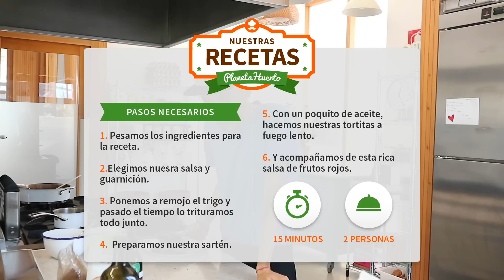10 Recetas Saludables - Tortitas con Trigo de Sarraceno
Esta  vez Juan Llorca nos trae  pancakes de Trigo Sarraceno sin gluten, para un desayuno rico y saludable! 🍽🍶🥛

Trigo de Sarraceno

Aunque se le conoce comúnmente como Trigo, no tiene nada que ver con ningún cereal ni hierba de su familia, sino que es la semilla de una planta conocida como Fagopyrum esculentum.
En España también se encuentra como alforfón, contando incluso con variedades autóctonas en Cataluña, pota de gall y arracada. En Europa central vas a conocerlo como Kasha, seguramente desayunándolo como unas gachas, especialmente en Rusia (su primer productor mundial, sólo seguido por China).

También puedes visitar nuestra sección de super mercado Eco con todos nuestros productos y alimentos